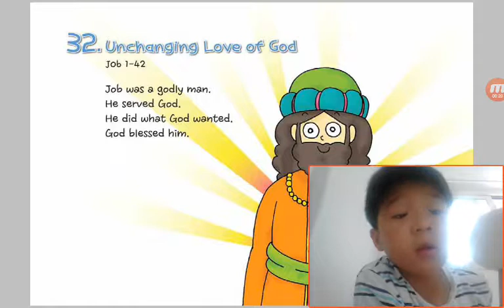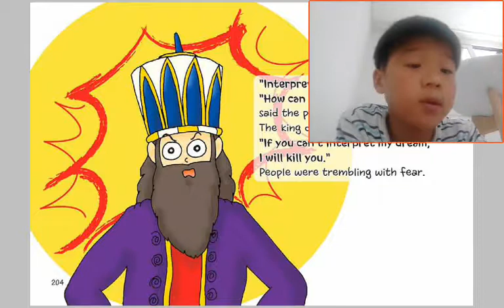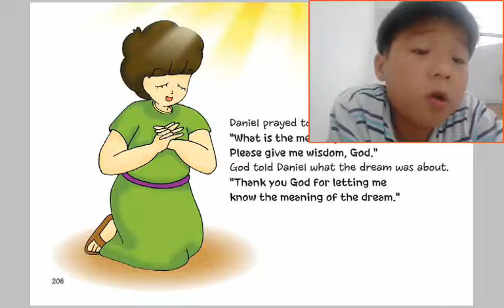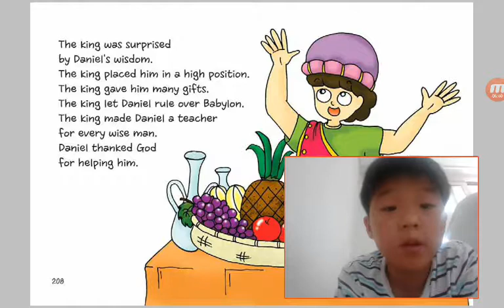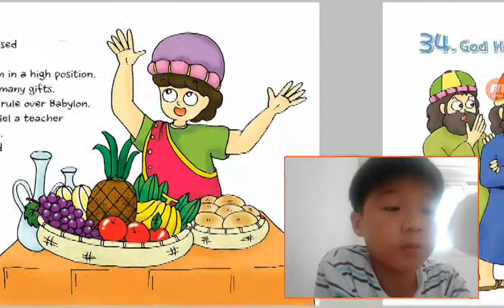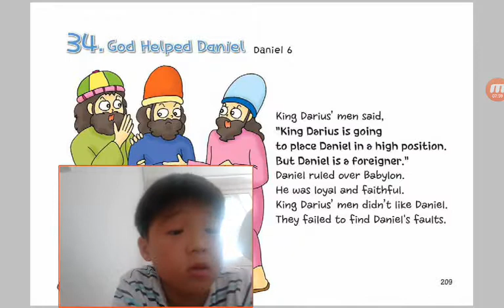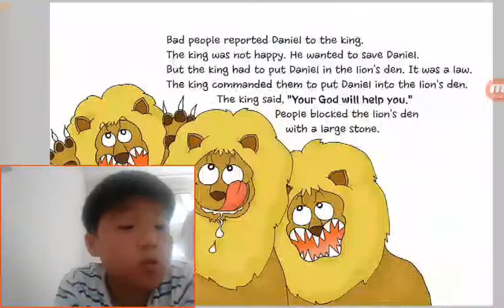‹Kids›Soo：원더풀스토리 32 Unchanging Love of God in Job 1, 42